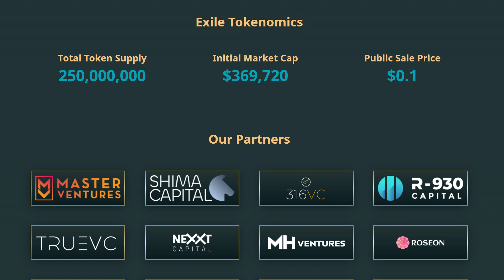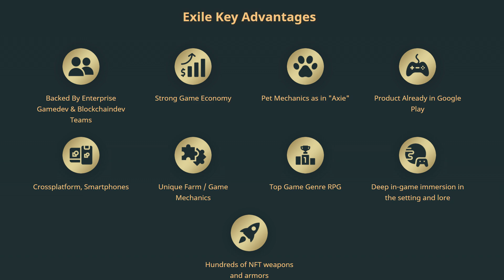Nomad Exiles Ön Satışı Başlıyor - Exile Token İncelemesi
IDO takvimi:
Seedify   17/03
TruePNL  17/03
Moonstarter  18/03
DAO Launch  18/03
Gamestarter   19/03
Playpad  19/03
TrustPad   20/03
Kommunitas  21/03
Roseon  23/03
Paragen  23/03
Appolo-X   23/03

Binance Türkiye Borsasına Ömür Boyu %10 Komisyon İndirimiyle Üye Olmak İçin Tıklayın;

Exile incelemesi Tap incelemesi